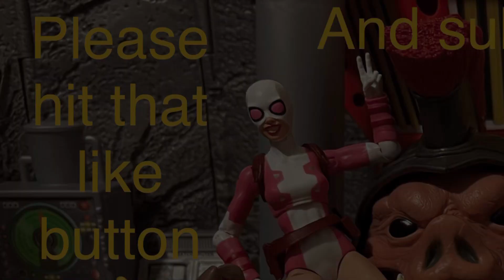My thoughts on Hell’s Paradise ￼anime This is a must watch anime show